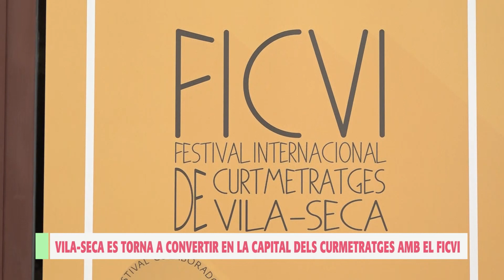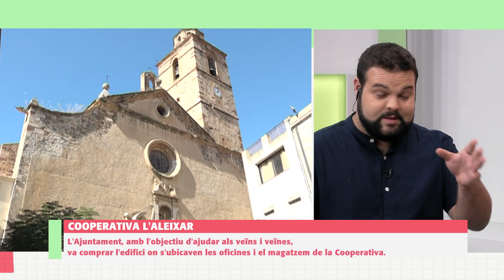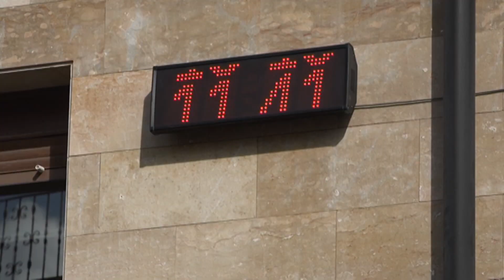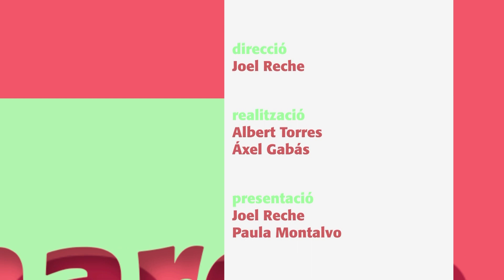79. La Comarcal: La Cooperativa de l'Aleixar i els vins Porroig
Programa sencer 00:00
Entrevista a Antoni Abelló, alcalde de l'Aleixar, amb motiu del quart aniversari de la fallida de la secció de crèdit de la Cooperativa de l'Aleixar 02:56
Visitem la vinya de Riudoms dels vins Porroig 18:01
Les millors imatges de la setmana 24:56